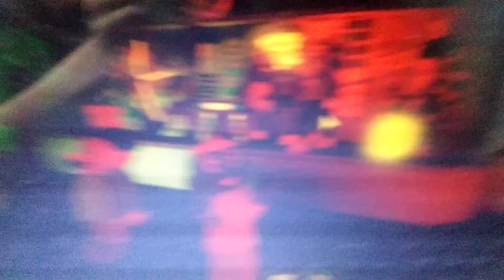Chuck E Cheese Roleplay Birthday Song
I went to Chuck E Cheese